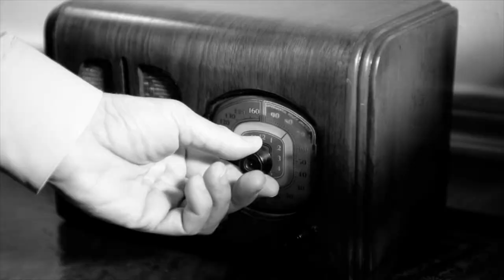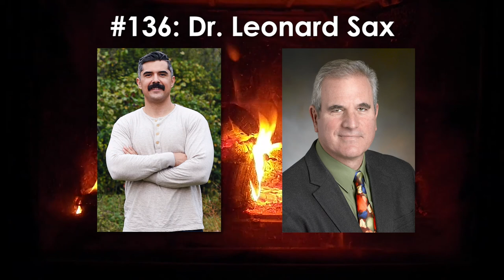Podcast #136: Boys Adrift With Dr. Leonard Sax | The Art of Manliness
During the past 10 years or so, there’s been an uptick in the number of books and newspaper articles about how young men today are floundering. Fewer young men are going to college than in years past, and of those who do go, fewer are graduating. What’s more, there’s a general sense that young men today are simply unmotivated to seek out gainful employment or start families. Meanwhile, girls and young women are surpassing boys and young men in some educational and professional areas.

My guest today on the podcast has spent his career studying how the biological differences between boys and girls and the changes in our culture and society during the past few decades can explain these discrepancies in achievement. His name is Dr. Leonard Sax and he’s the author of several books, including Boys Adrift and Girls on the Edge. Today on the podcast, Dr. Sax and I discuss how gender affects the emotional and intellectual development of boys and girls and what parents and schools can do to help them thrive based on their unique attributes. If you’re a parent, you won’t want to miss this episode.
Show Highlights

    Why gender matters in the emotional and intellectual development of boys and girls
    How ignoring gender has resulted in boys falling behind in school as well as the decrease in girls taking computer science
    How schools have changed in the past 30 years in ways that have made them less “boy friendly”
    What schools and parents can do to help make education more boy friendly
    Why there’s been a dramatic uptick in the number of boys in America taking ADD medication
    The detrimental effects of ADD drugs
    How endocrine disruptors are wreaking havoc on the physical, emotional, and intellectual development of boys and men
    The unique challenges young girls face in our culture